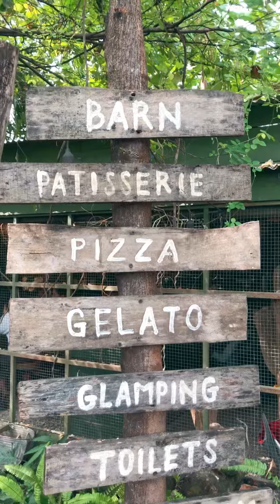Kuliner Surabaya | Rustic Market Surabaya. Total Gaya Western, Tapi Jualan Martabak!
Spot foto keren-keren ada di sini bro! Bagus-bagus! Pilihan makanannya juga banyak! No kakehan komen, datang langsung aja, ya!